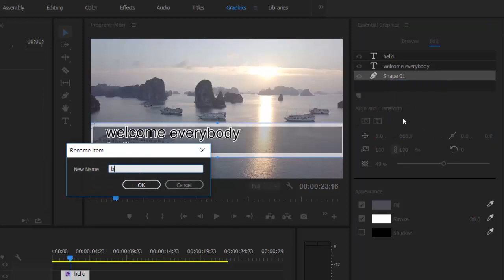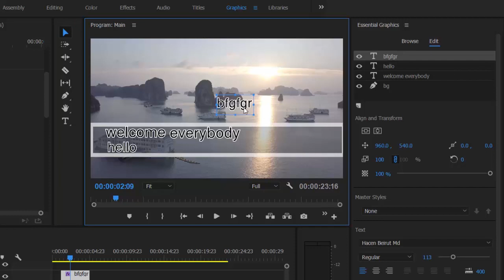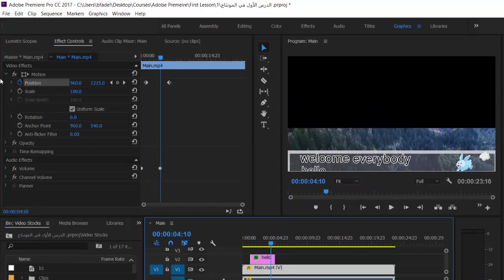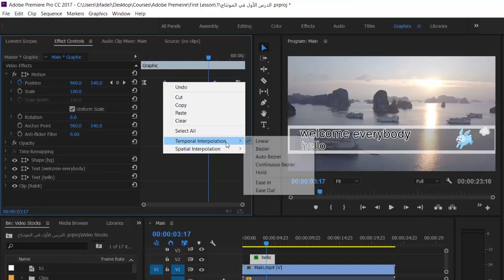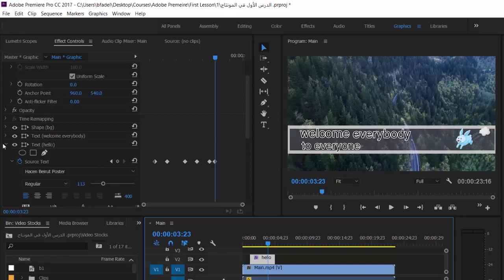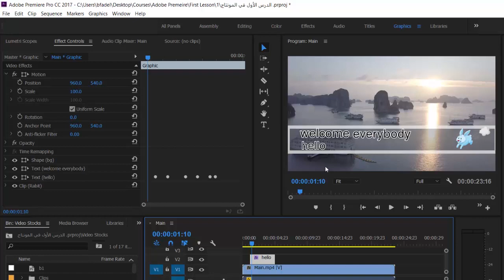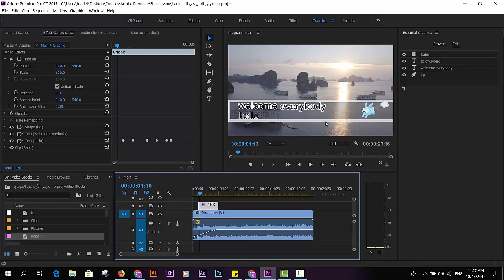التحريك داخل البريمير باستخدام الـ |Adobe Premiere| Keyframes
التحريك داخل البريمير باستخدام الـ |Adobe Premiere| Key frames
سنتعلم في هذا الدرس تحريك الجرافيكس والفيديوهات داخل البريمير باستخدام الـ Keyframes بالاضافة الى العديد من النصائح المفيدة خلال الدرس.
لاتنسوا الاشتراك 📭 في القناة والضغط على زر التنبيهات 🛎 حتى يصلكم كل جديد.
لمتابعة دورة تحريك الأنفوجرافيك داخل الأفترإيفكتس يرجى الضغط على الرابط التالي:
لمتابعة الدروس السابقة من دورة تعليم الأفترإيفكتس يرجى الضغط على الرابط التالي:
لمتابعة سلسلة تعليم عملاق المونتاج أدوبي بريمير يرجى الضغط على الرابط التالي